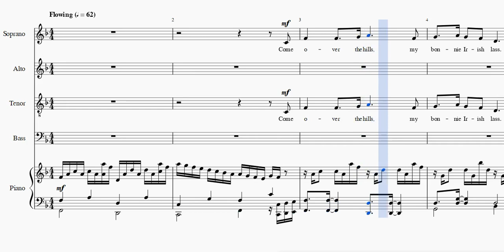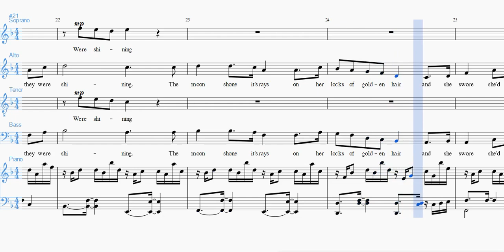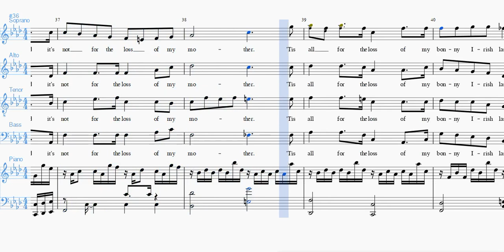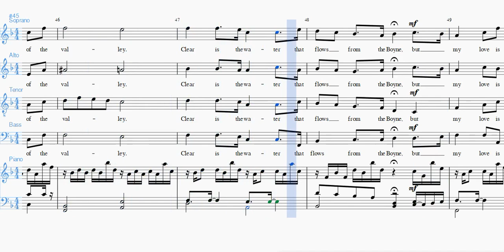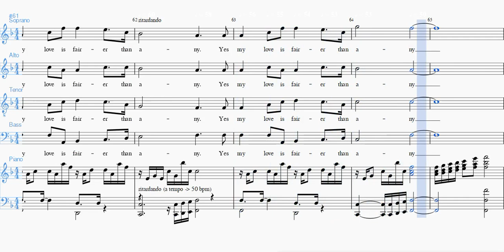Red Is The Rose SATB All Voices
An arrangement for mixed voice chorus SATB with piano accompaniment.